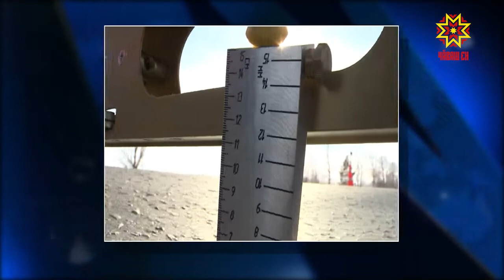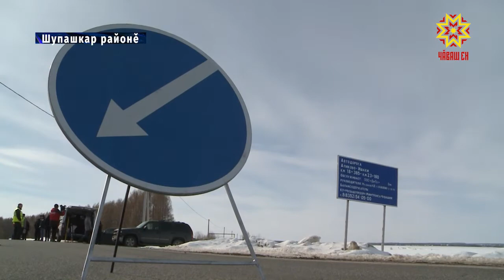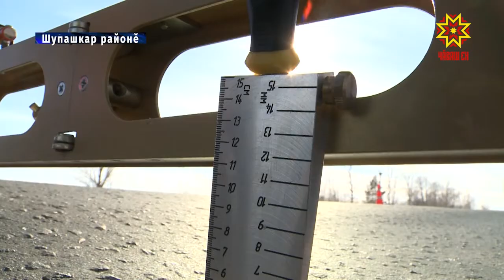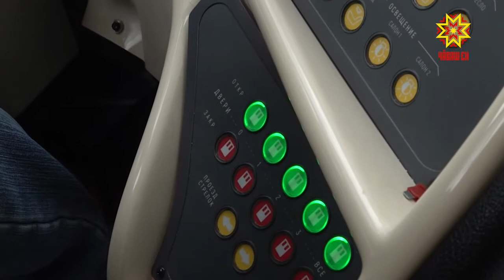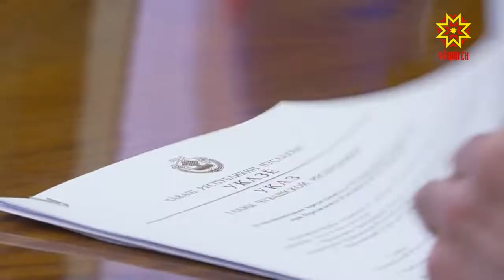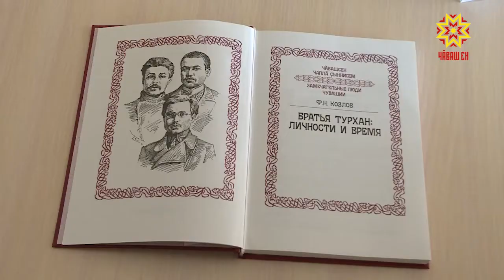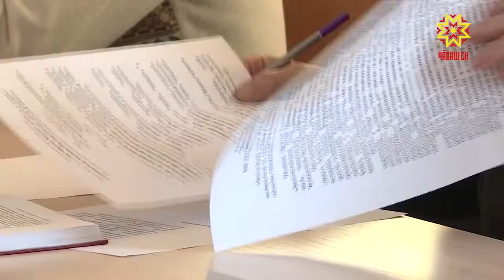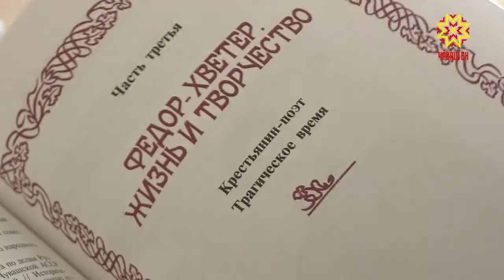Республика 18.03.2019 на чувашском языке. Вечерний выпуск